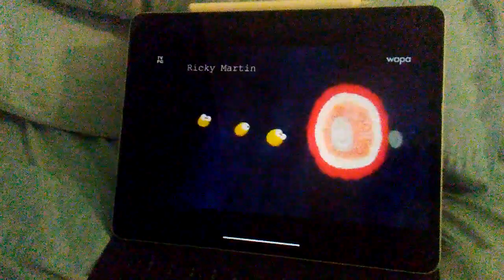Minions - Wapa Intro